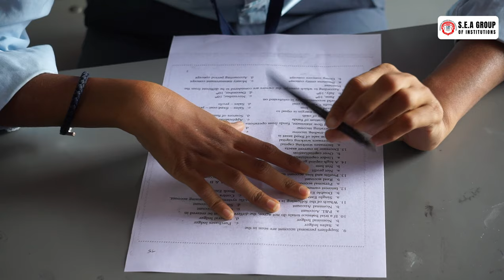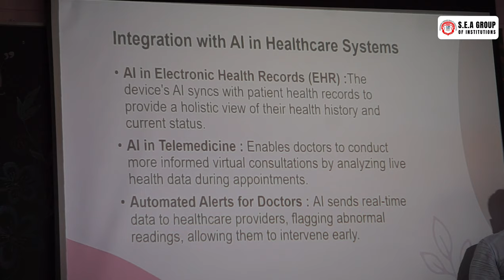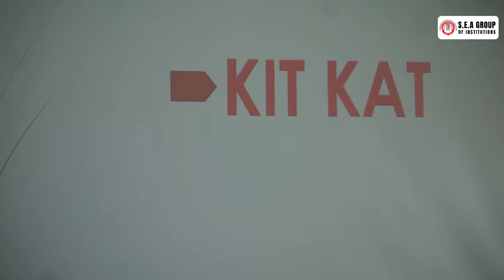AAROHAN-2K24 | INTER COLLEGE COMMERCE FEST | S.E.A COLLEGE OF SCIENCE COMMERCE AND ARTS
AAROHAN 2K24, the dynamic inter-college commerce fest at S.E.A College of Science, Commerce & Arts! This thrilling event brought together students from various institutions to showcase their business acumen, innovative ideas, and teamwork across a series of exciting competitions and activities. From strategy-based challenges to entrepreneurial contests, AAROHAN 2K24 was a true celebration of talent and innovation in the world of commerce.

📍 Venue: S.E.A College of Science, Commerce & Arts

Watch the highlights to see how young minds excelled in this one-of-a-kind fest that pushed the boundaries of creativity and knowledge!

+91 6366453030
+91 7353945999